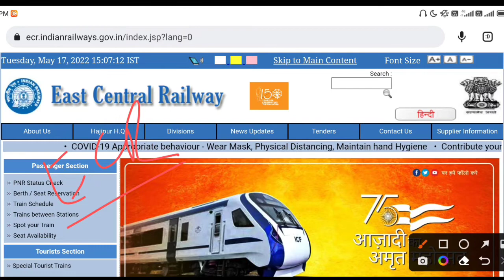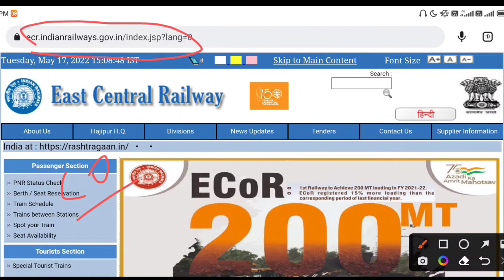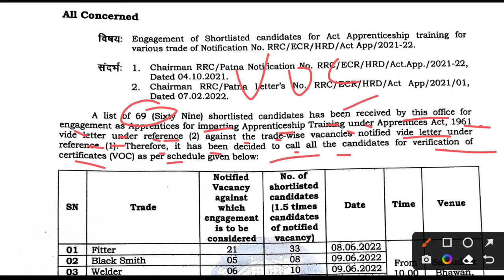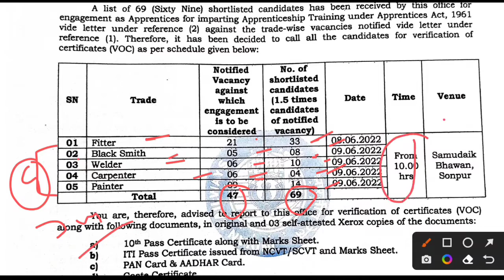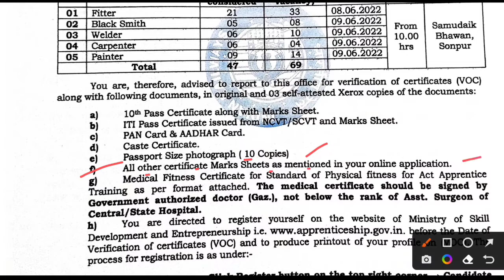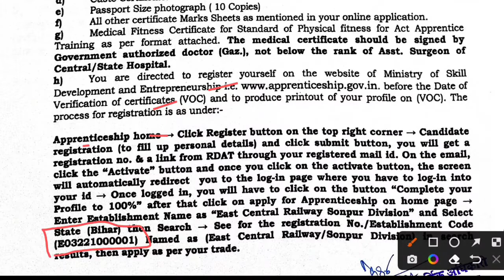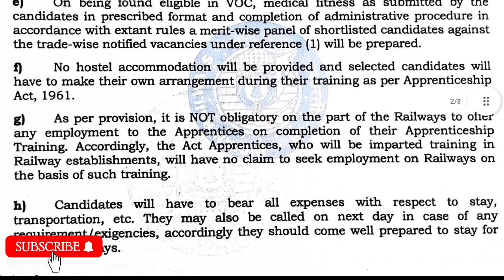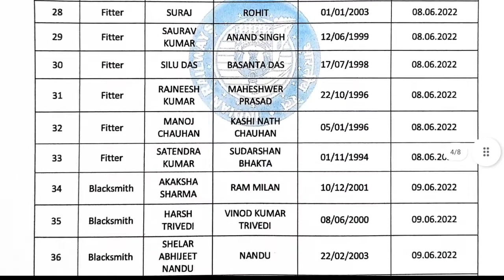Railway Apprentice New Apprentice merit list 2022, ECR Sonepur Apprentice Document Verification 2022